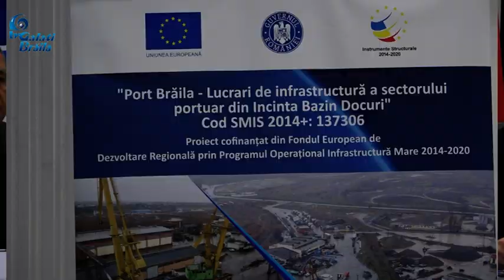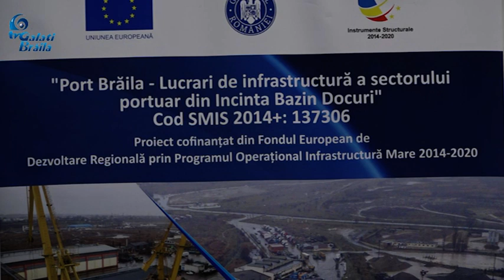PORT BRAILA LUCRARI DE INFRASTRUCTURA A SECTORULUI PORTUAR 12 04 22